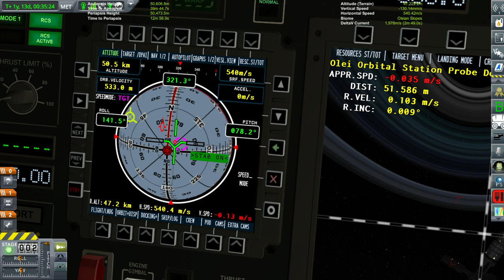KSP - Docking above Olei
I like the view

Planet pack is Gameslinx's Planet Overhaul